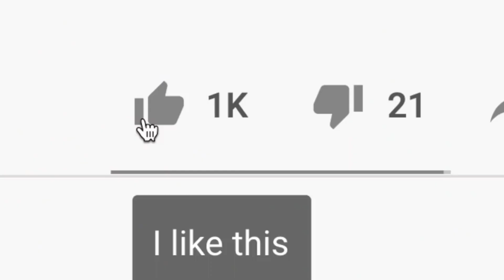No stimulus Deal?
YouTube.com/BrianCrompton
We love ❤ YouTube!